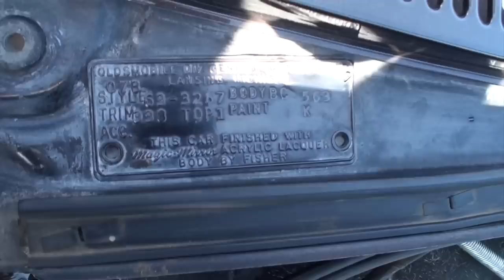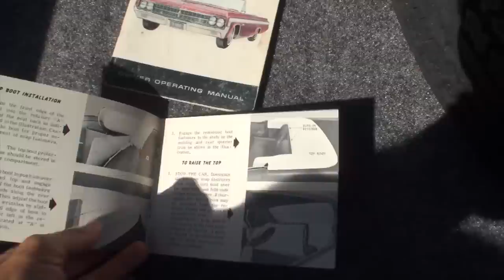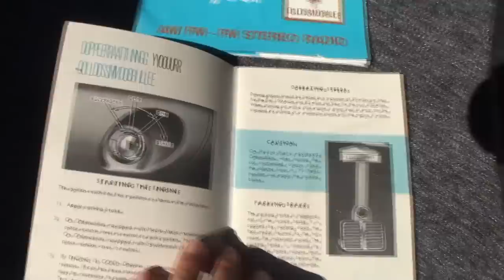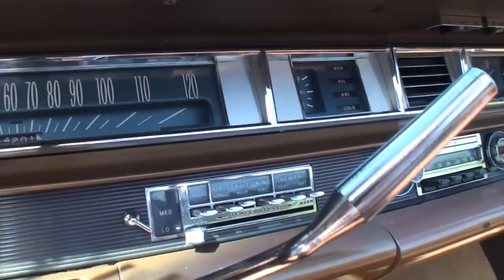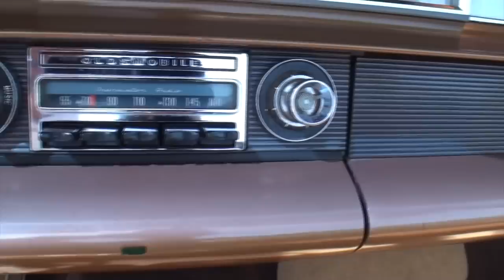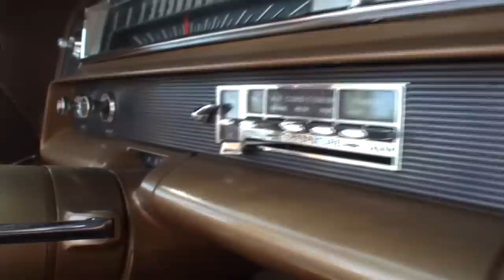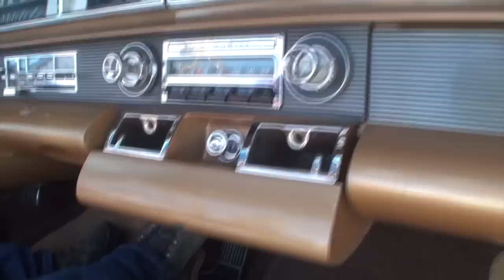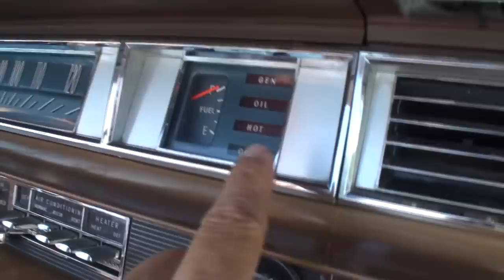1963 Oldsmobile Olds Dynamic 88 Convertible in Brown & Ride on My Car Story with Lou Costabile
On "My Car Story" we're in the Western Suburbs of Chicago IL on 9-1-22.

We're looking at a 1963 Oldsmobile Dynamic 88 Convertible in Barktone Mist Brown Paint. The car comes with the factory 392 CI V8 “Ultra High Compression” engine, and an automatic transmission.

The car's Owner is Tom Wolters. Tom’s had this car since 1978. He shares he was looking in the paper in California and saw this a nice car listed, and stopped by and bought it.